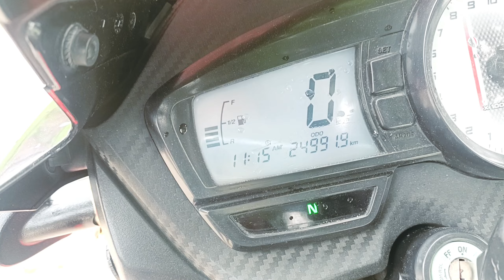TVS APACHE RTR BS6 FI 25,000kms Ownership Review | 3 Saal baad ka Performance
25,000kms Ke Baad TVS APACHE ne Dikhaya Asli Rang 😞 | 3years Ownership Review | ‎@TSGEARS

 1623